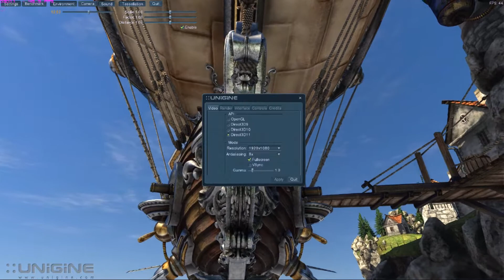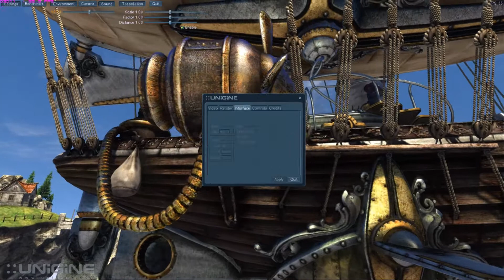Heaven DX11 Benchmark 2.5 - 2x HD 6950 MSI Twin Frozr III in Crossfire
8192 MB DDR3 2400Mhz
2x HD 6950 MSI Twin Frozr III CROSSFIRE
Kingston SSD 128 GB Sata 3
Catalyst 13.1
Recorded with MSI Afterburner
Note: 5 to 10 fps less because recording